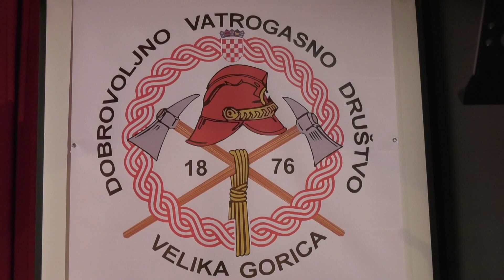4. Božićno - novogodišnji koncert 2021. - Puhački orkestar DVDa Velika Gorica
Puhački orkestar DVDa Velika Gorica
4. Božićno - novogodišnji koncert 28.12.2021.

2:25 Last Christmas
13:31 I Want You Back
16:32 Happy
19:15 You'll Be In My Heart (from Tarzan)
23:41 The Magnificent Seven
28:00 Ashland Park
34:27 The Blues Brothers
40:15 Heal The World
45:25 Feliz Navidad
47:26 Bijeli Božić
50:22 White Christmas
53:25 The Christmas Song
56:55 Have Yourself a Merry Little Christmas
1:10:37 Narodil nam se

dirigent - Miro Taradi

Oboa;
Marko Požgaj

Flaute;
Višnja Orešković
Lora Likan Kelentrić
Marta Stančić
Gabrijela Lovrić
Sara Batur
Nika Žerjav
Leda Krvavica
Magdalena Mirenić

Klarineti;
Kristina Vukoja
Lovro Božinović
Josip Kordić
Antonio Mikulčić

Trube;
Tin Odrčić
Josip Kurilovčan
Marko Kopilović
Stefan Gjorgiev
Tibor Rajtarić
Franjo Jaroš
Fran Roško

Alt Sax;
Vilim Faber
Ivan Beli
Marta Srebrenović
Damir Pleša

Tenor Sax;
Vanja Ileković

Bariton Sax;
Rafael Lasić

Eufonij;
Zvonimir Marković

Trombon;
Mario Janković

Tuba;
Marin Golub

Bubnjevi;
Ivan Brigljević